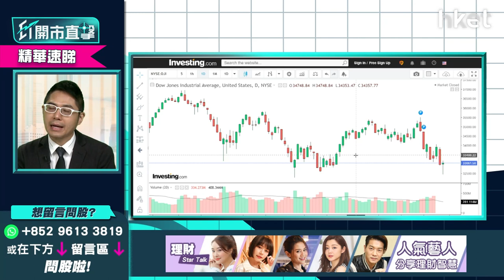【ET開市直擊】（精華）美國議息前夕部署 分析三類美股前景策略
美國聯儲局將於本周四公布議息結果，結果出爐前夕美股大市波動，美國30年期債息企3厘之上，道指一度急挫逾500點，其後反覆倒升，收市倒升84點，議息結果揭盅前夕怎部署？華盛証券證券分析師聶振邦（聶sir）分析三類美股前景策略：

科技股：營商環境較困難，融資成本增加，暫時宜減持

消費股：在高通脤環境下受惠機會大

金融股：等周四凌晨議息結果公布後再作部署，留意走勢再決定是否要改變持倉策略

聶振邦指，美股對應環球股市表現未算差，美股5月面對沽壓是預料之內的事，美國進入加息周期，料市場除了關注加息多少，鮑威爾會否繼續放鷹亦是市場焦點。